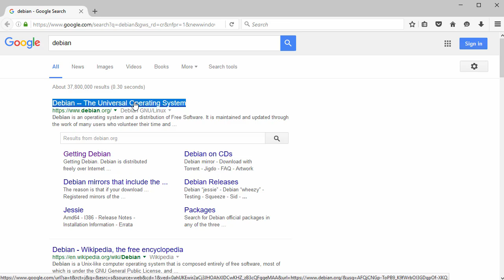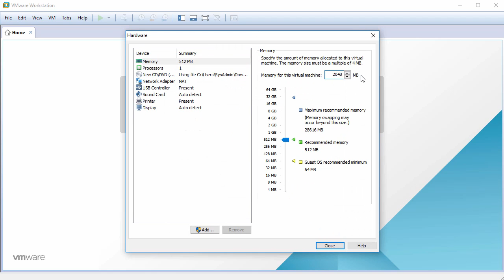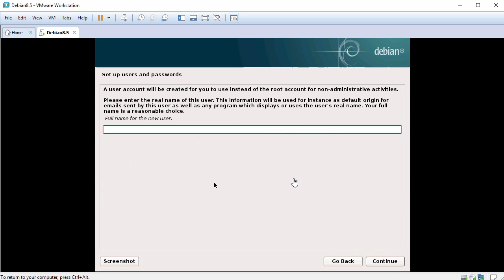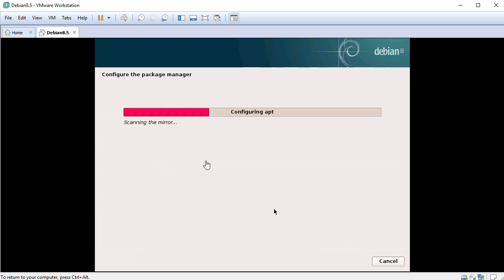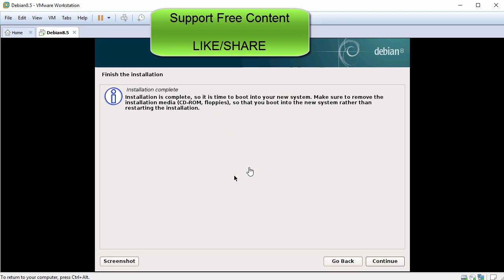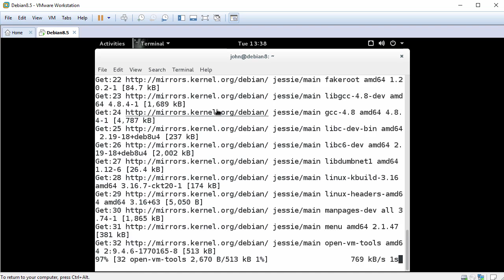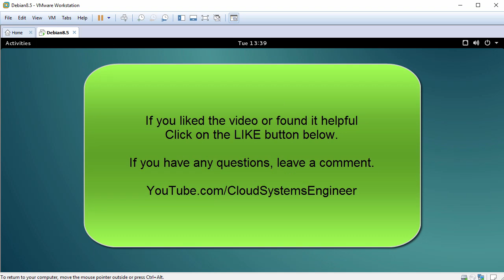How to Install Debian 8.5 on VMware Workstation or VMware Player Step by Step Tutorial [HD]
In this video, we'll learn how to install Debian 8.5 (Jessie) on VMware Workstation or VMware Player with server mode (without GUI), with GNOME, KDE, Xfce, Cinnamon, MATE and LXDE desktops. This video tutorial also helps if you install Debian 8.x on physical hardware or computer. We will also install Open-VM-Tools (VMware Tools) on Debian 8.5 for better performance and usability.

What is Debian Linux?
Debian is known for its rock-solid foundation, nothing could possibly go wrong on a Debian linux server. It is easy to manage a Debian system.
It is flexible and can be configured as a desktop, or as a server. Debian made  dpkg manager, which is the underlying system on several popular distros such as Ubuntu, Kali Linux and Mint.

What is VMware Workstatiton?
VMware Workstation is a hypervisor that runs on x86-64 computers; it enables users to set up one or more virtual machines (VMs) on a single physical machine, and use them simultaneously along with the actual machine.

It's a desktop virtualization application that runs one or more operating systems on the same computer without rebooting. With its simple user interface, unmatched operating system support and portability, it’s now easier than ever for IT professionals to get their users up and running with a corporate desktop. If you want to learn more about virtual machines or run virtual machines at home in a non-commercial environment you may use VMware Player at no cost.

BTC: bc1qwtus98fmqwruvd2fdmcryrtrzy6rpheumjh5w9
ETH: 0x95ef4340F1D428C091AA5729FE2dB30f41e1EeC4
LTC: ltc1qnvwrhxhrhzg3mzvz052ppjckmjs3k8vgjkgg9m
XRP: rP24VnD9Y9g3WmfPJ9cZi3wWMZ8Ucgfvey